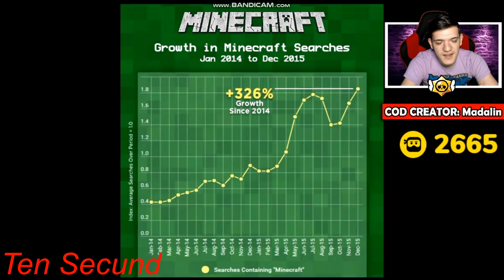Madalin Reacționează la Logica Minecraft (Zappy TV)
♥ Mulțumesc pentru vizionare și pentru că ai intrat pe canalul/live-ul meu! ♥

➡️Dowload ClipClaps copiaza codu si baga in aplicatie si primesti 1$

Să ai o zi frumoasă !